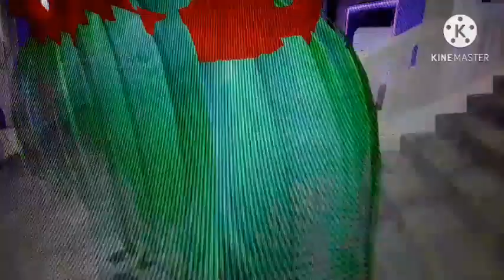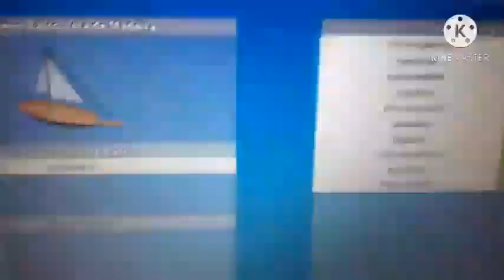😍os Top 11 Maps Favoritos do Roblox 😍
os Mapas que Eu Amo Muito Mesmo assim
o Meu Perfil do Roblox @lavinasanbr